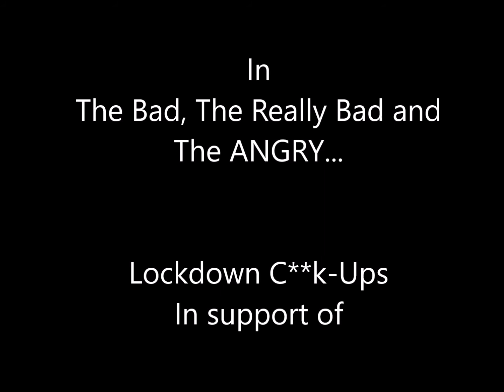The Secret Cabaret - The Bad, The Really Bad and The Angry - Virtual WooFest 2020 Outtakes